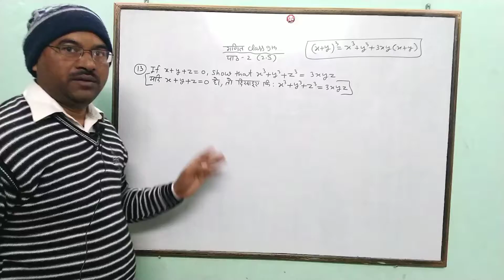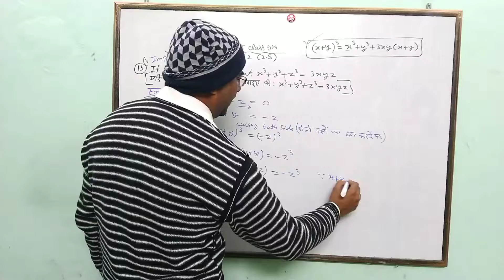Class 9th chapter 2 math important question